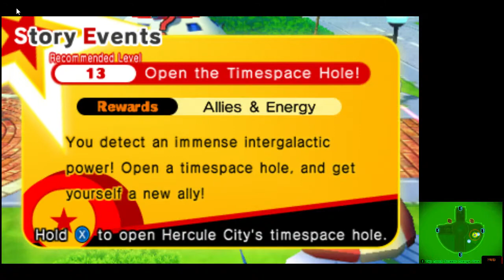Dragon Ball Fusions - Walkthrough part 3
GOKU SO FUNNY))))